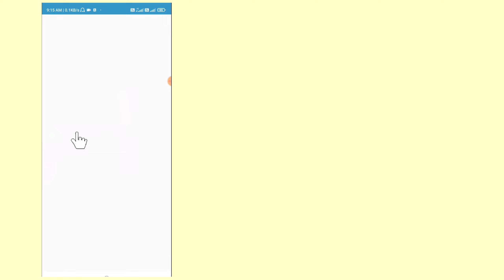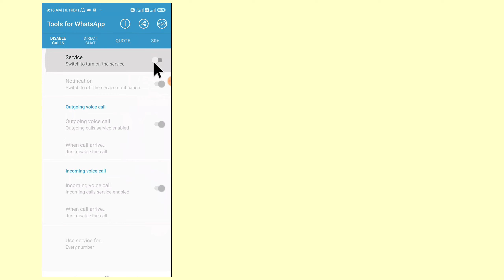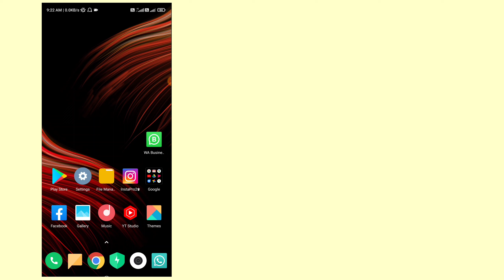whatsapp par video call kaise band kare !! how to disable call in whatsapp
Hello friend aaj ke is video me ham aapko batayenge whatsapp par video call kaise band kare

Your Queries⬇️:-
1. whatsapp par call kaise band kare
2. whatsapp par video call kaise band kare
3. whatsapp par video call voice call kaise band kare
4. whatsapp par calling kaise band kare
5. whatsapp par incoming call kaise band karen
6. whatsapp ki call kaise band kare
7. whatsapp ki video call kaise band kare
8. how to disable whatsapp calls
9. how to disable call in whatsapp